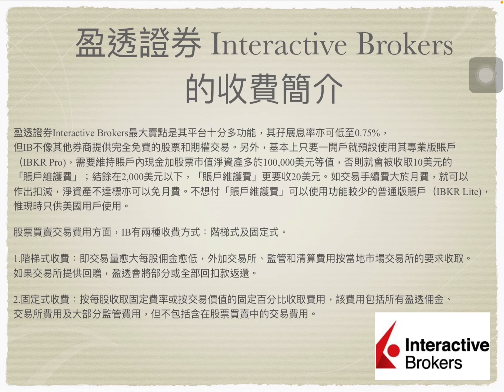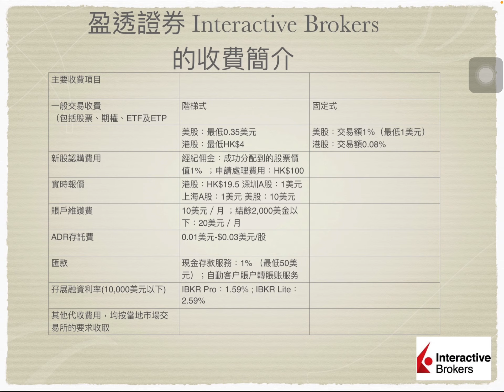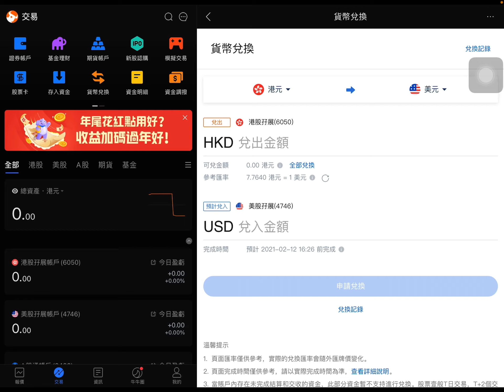IB 盈透證券交易費用簡介 12/02/2021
有優惠俾大家開立IB戶口，有興趣可登入以下link了解詳情和開戶：

 【聲明】
由證監會持牌人 天財資本國際有限公司 (牌照號碼 AUW 496) 提供的任何推廣活動不得解釋為徵求或建議任何人買賣任何證券或其他金融產品；秒投及秒投的經營主體分子金融有限公司 (“本公司”) 及天財資本並不提供任何證券交易（包括但不限於任何資產買賣，結算及保管）服務，本公司僅代表天財資本推廣其業務及提供天財資本相關信息。與開戶及交易有關的所有事項將由IB處理。

盈透證券香港有限公司（“ IBKR”）不隸屬於也不認可或推薦任何財務顧問或經紀人，包括天財資本國際有限公司。 IBKR為天財資本國際有限公司的客戶提供執行和清算服務。 IBKR不做任何陳述，也不對本視頻或天財資本國際有限公司的網站中提供的信息的準確性或完整性承擔任何責任。